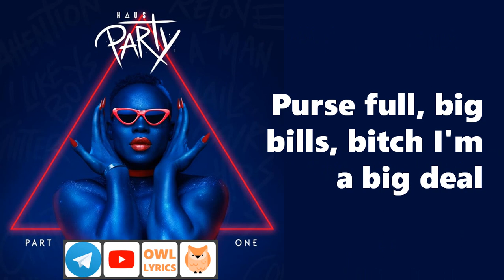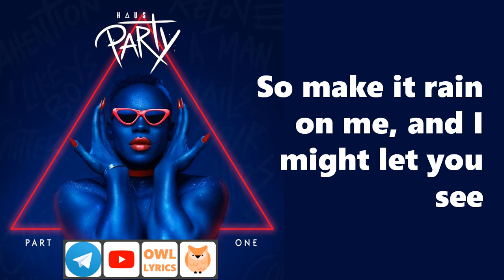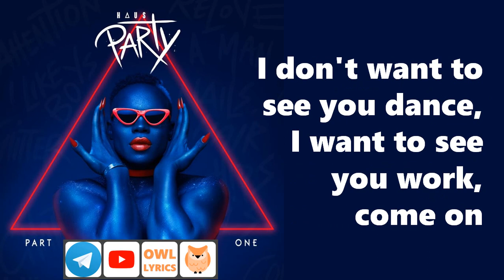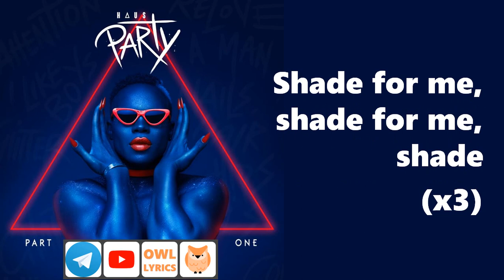Todrick Hall - Nails, Hair, Hips, Heels Lyrics Video (Owl Lyrics)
⏩ Best Sellers in Digital Music

⏩ Audible Gift Memberships

💻 Create Amazon Business Account

💻 Kindle Unlimited Membership Plans

🎁 Wedding Registry

🎁 Best Sellers in Musical Instruments

🛒 Best Sellers in Electronics

🛒 Best Sellers in Camera & Photo

🛒 Best Sellers in CDs & Vinyl

🛒 Best Sellers in Audible Books & Originals

🛒 Best Sellers in Beauty & Personal Care

🛒 Save up to 30% on Your First Subscription in Pets

🛒 Best Sellers in Apps & Games

🛒 Best Sellers in Automotive

🛒 Best Sellers in Books

🛒 Best Sellers for Dogs

🛒 Best Sellers for Cats

🛒 Best Sellers for Pets

🛒 Best Sellers in Pet Supplies

🛒 Best Sellers in Amazon Devices & Accessories

🛒 Best Sellers in Kitchen & Dining

🛒 Best Sellers in Kindle Store

Owl Lyrics is made by a music lover to promote music and artists by creating half-length music with lyrics to present online via YouTube, Blog, Facebook and Telegram.
Owl Lyrics brings music that heals your soul.
Note to audience: If you love the music, please buy the music to support the artists and their work.

Good day!

^Seth from owllyricshq